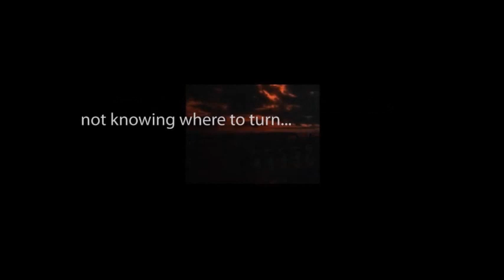THE ZERO HOUR hosted by Rod Serling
"An Arm's Length" starring Dick Sargent